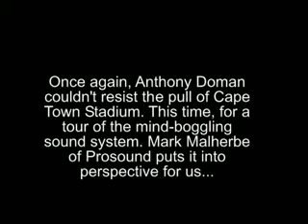Sound system at CT stadium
Popular Mechanics joined a group of visiting media on a tour of the sound systems at South Africas new World Cup stadium in Cape Town. Anthony Doman, our deputy editor, interviewed Mark Malherbe of Prosound, who have done plenty of mega-installations over the years and were responsible for sound at nine of the new stadiums. Malherbe puts it all into perspective for us... watch the video!